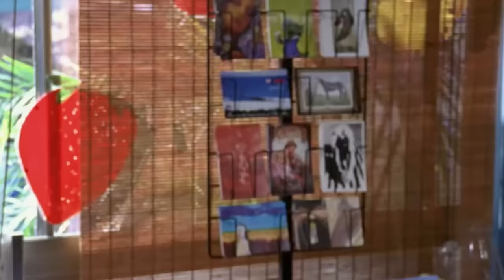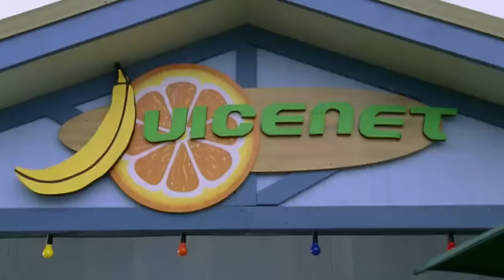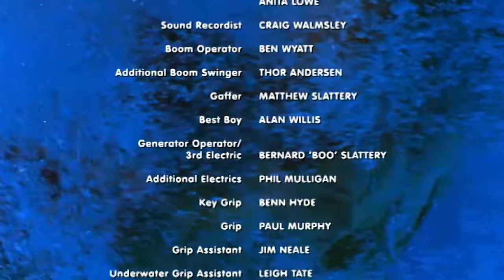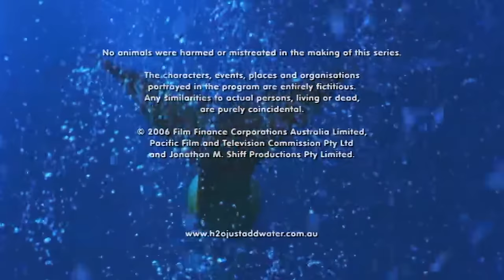Season 1: Extra Long Episode 22, 23 and 24 | H2O - Just Add Water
In this video we created an extra long episode of the full episodes 22, 23 and 24 in season 1 H2O - Just add water!

Rikki Chadwick, Emma Gilbert, and Cleo Sertori are three teenage Australian girls who find themselves stranded on the mysterious Mako Island, where they end up in a pool under a dormant volcano just as a full moon passes above them, bathing the pool in light. The girls are rescued and brought back to shore, where they return to their normal lives, until discovering their lives have become anything but normal. The girls find out that ten seconds after coming into contact with water they transform into mermaids. After further experimentation, the girls also discover they have supernatural powers over water.